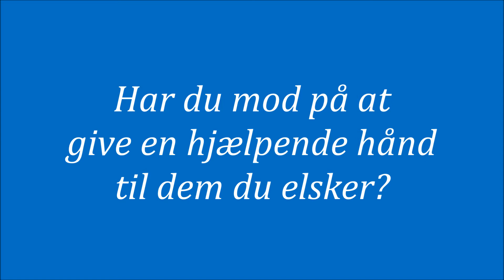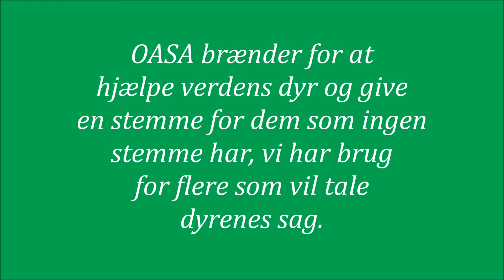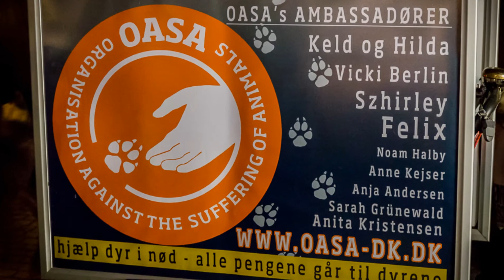OASA søger frivillige.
OASA mangler din hjælp til at hjælpe dyrene.
Er du en ildsjæl, som brænder for at hjælpe dyrene?
Ønsker du at bruge lidt af din fritid på at gøre en forskel?
Kunne du tænke dig at være en del af et netværk, der alle brænder for det samme - dyrene...
Meld dig ind som hjælper i OASA allerede i dag, og vær med til at gøre en forskel.